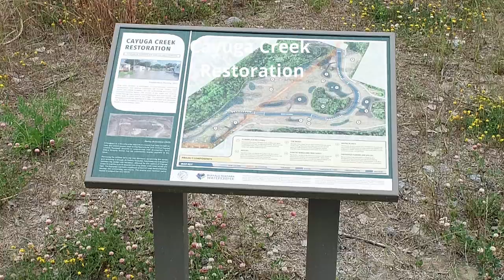Cayuga Creek Before and After Drone Footage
The Cayuga Creek restoration project in the Town of Niagara continues to be a highlight for us following construction completion in fall 2022. We continue to improve the site through wetland plantings and have plans to enhance the walking trail for the neighboring community. Here are some before and after photos of our work.

View the link to learn more about the project and see drone footage of past and prior work.